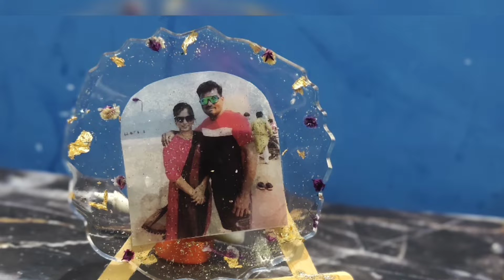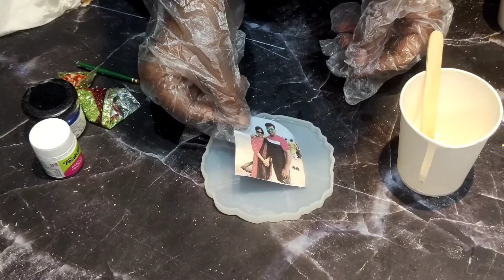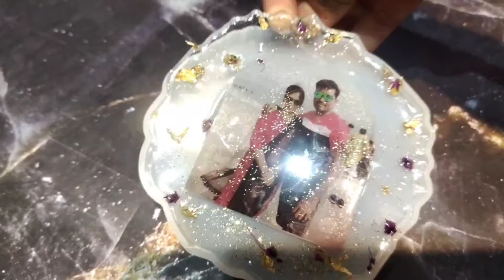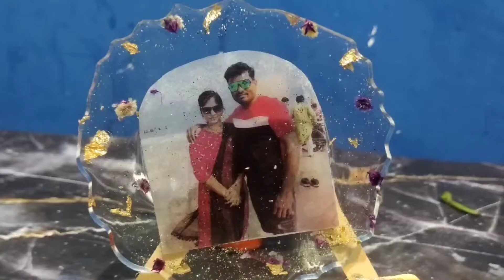Begginers Resin Art || Resin art matterials telugu/Resin art matterial unboxing telugu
similar searches.